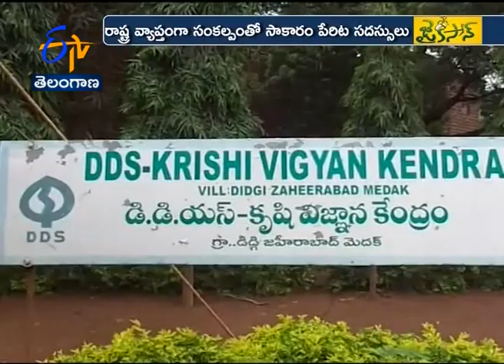JaiKisan TS | 30th Aug '17 | Part-1